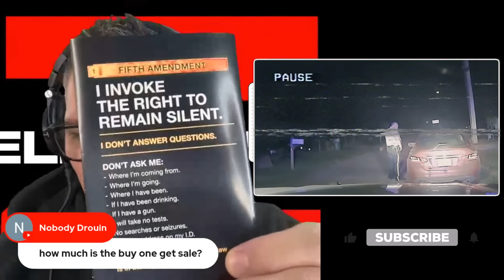60 Seconds to TRAGEDY During Traffic Stop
In this eye-opening video, we delve into the disturbing footage of a deadly police shooting that occurred during a routine traffic stop. We critically analyze the rapid escalation from a simple stop sign violation to a fatal encounter, examining both dashcam and bodycam footage to expose the discrepancies between the official narrative and what actually transpired. Our breakdown includes a detailed look at the officer's actions, decision-making process, and the subsequent attempts to justify the shooting. Throughout the video, we emphasize the importance of knowing and asserting your rights when dealing with law enforcement. This analysis serves as a stark reminder of the ongoing issues within the American justice system and the urgent need for police accountability and reform. Viewers will gain valuable insights into protecting their rights and understanding the complex dynamics of police encounters in today's society.

Thanks,
Chille
ZELLE:  sohi90069 AT gmail dot com